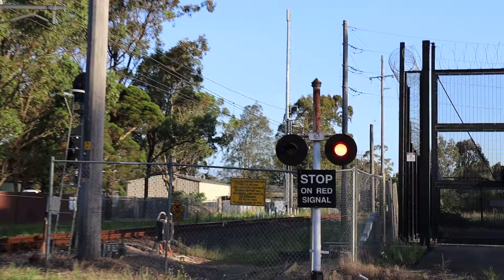Level Crossing, Vineyard, NSW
This is the Level Crossing action at level crossing rd, Vineyard, NSW. Filmed on 3 January 2022.
This is the first crossing I’ve filmed in over a year now